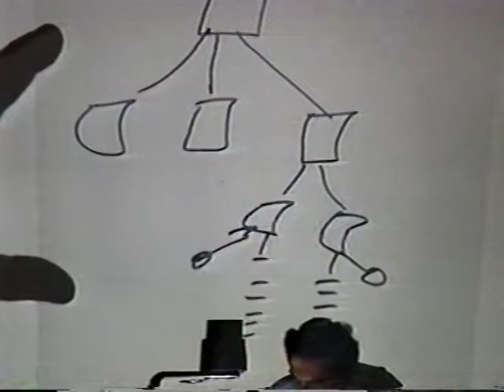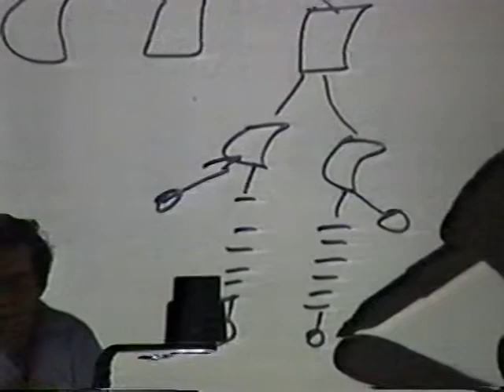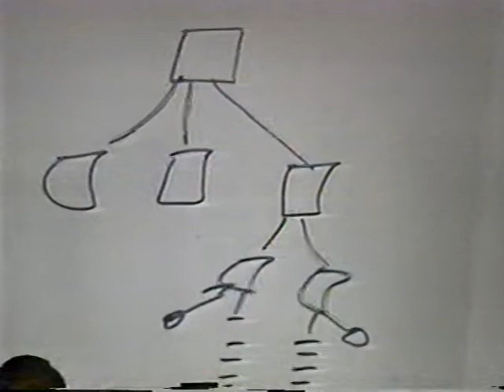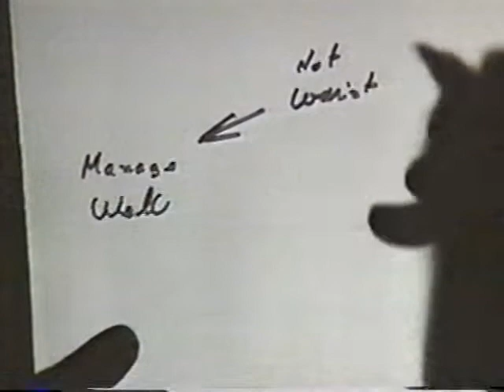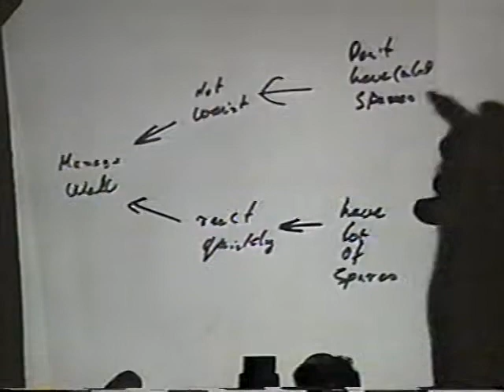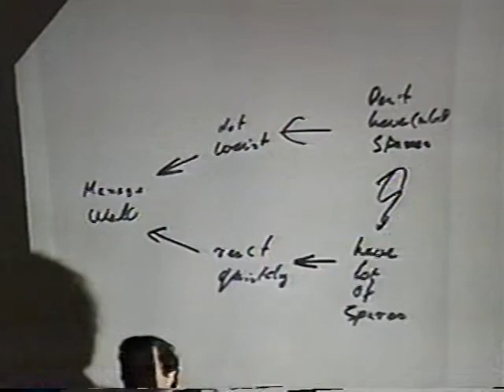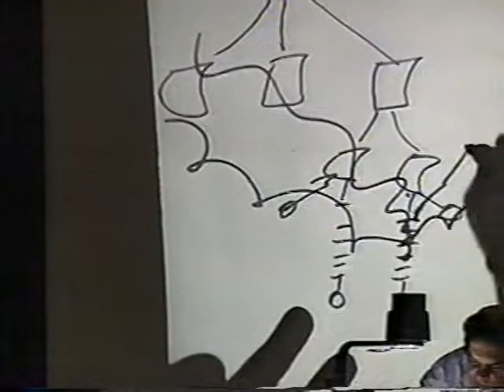Why Technology is Necessary but not Sufficient and how to make it sufficient by Dr. Eli Goldratt